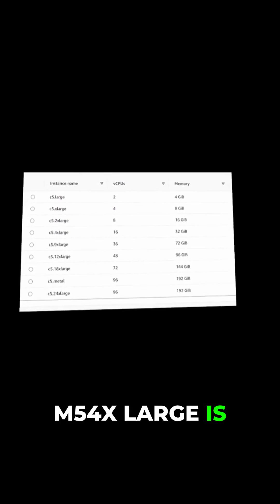5 Easy Ways to Cut Terraform Cloud Bills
Optimize your cloud spend with our latest guide to Terraform Cloud costs! Learn how to use Terraform workspaces and modules to reduce expenses. Discover how to leverage open-source tools within the Terraform enterprise ecosystem for effective cloud cost optimization and improve your devops tools.